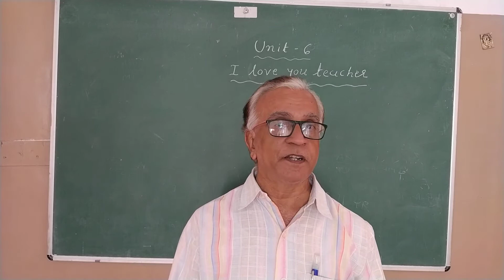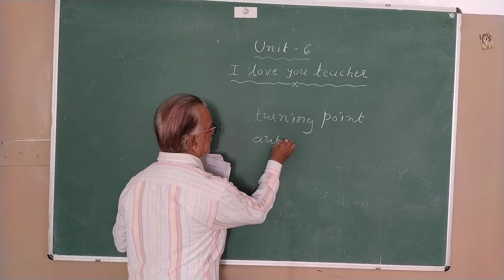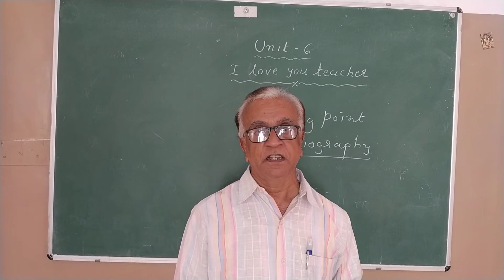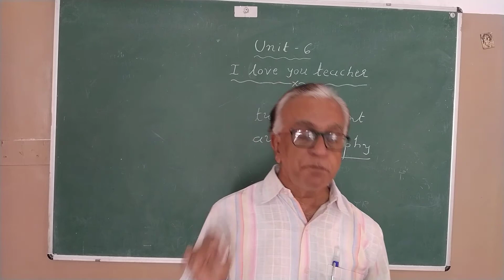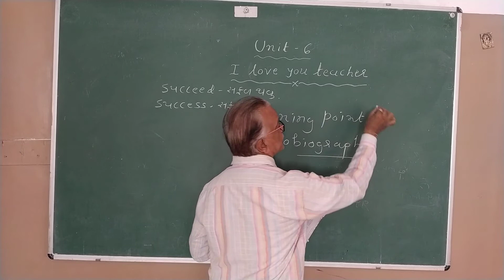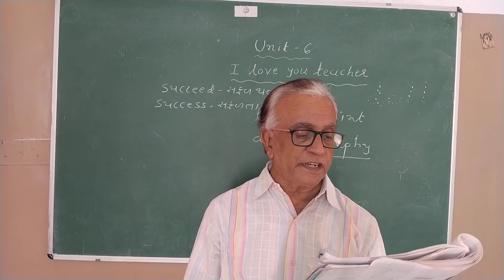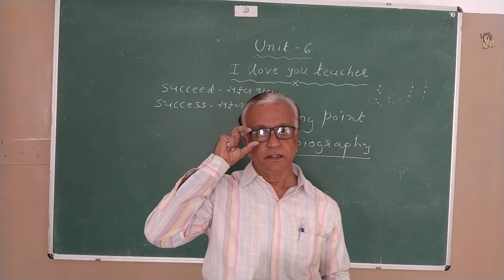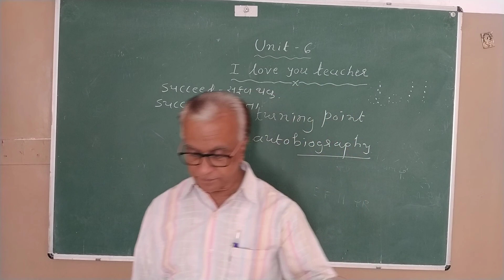Std.10 Subject: English Topic: Unit-6(1)By Praful Abhani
Std.10
Subject: English
Topic: Unit-6(1)
By Praful Abhani